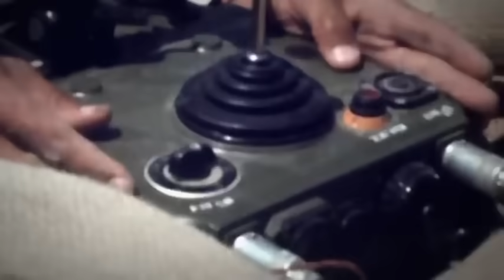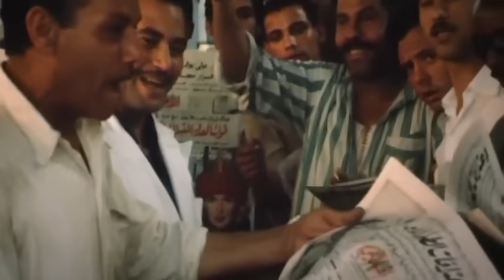لحظة بلحظة.. 6 أكتوبر 1973.. قصة حرب